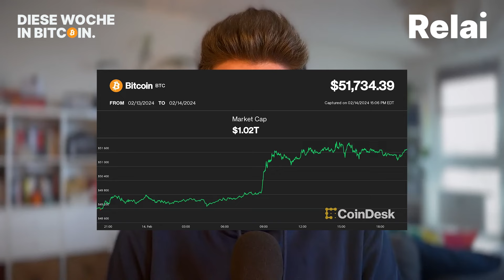Diese Woche in Bitcoin: Wir sind wieder im Bullenmarkt!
Erfahre in diesem Video, was diese Woche in Bitcoin alles passiert ist und welche Auswirkungen es für dich hat.

Relai ist die einfachste Bitcoin-Investment-App Europas. Die Bitcoin-Investment-App "Made in Switzerland" ermöglicht es jedem in Europa, innerhalb weniger Minuten in Bitcoin zu investieren. Du kannst Bitcoin sofort kaufen oder einen wöchentlichen/monatlichen Sparplan für nur 25 CHF/EUR einrichten und im Laufe der Zeit automatisch in Bitcoin investieren.

👋 Neu bei Relai? Besuche unsere Website, um mehr zu erfahren